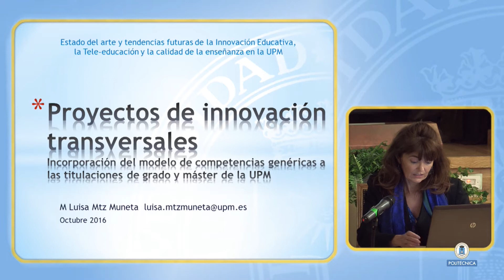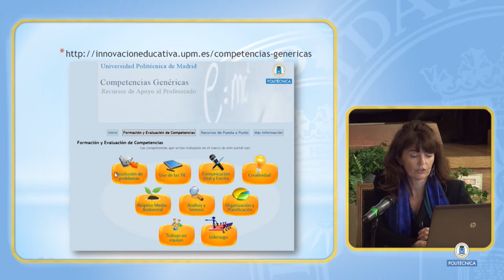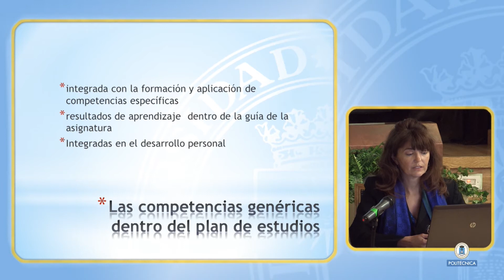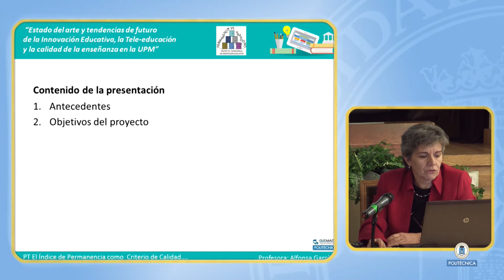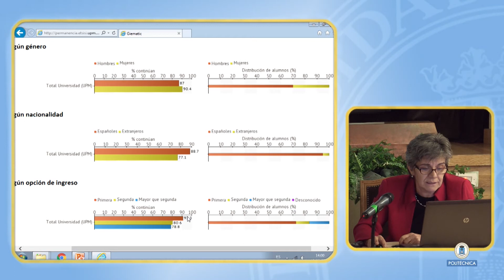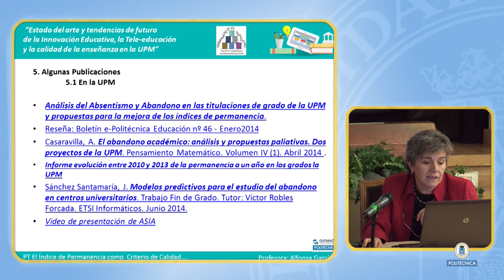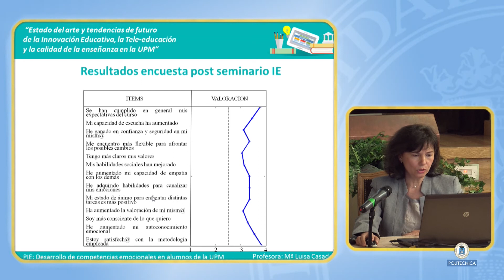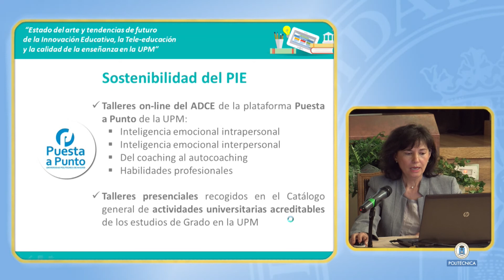Jornadas Innovación Educativa 2016: Mesa 6. Presentaciones de proyectos transversales y clausura 7/7